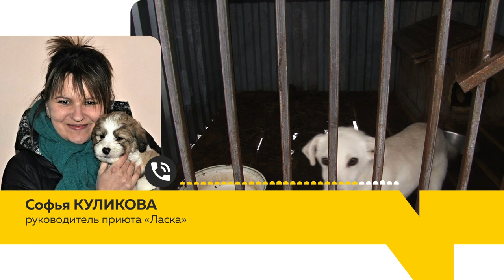В приюте «Территория спасения» не хватает средств на корм для сотни собак и кошек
Сотни собак и кошек в приюте «Территория спасения» нуждаются не только в заботливых хозяевах, но и в питании. Средств на корм для животных, говорят содержатели приюта, не хватает катастрофически, задолженности продолжают расти. Выход из ситуации есть, но и он неутешительный